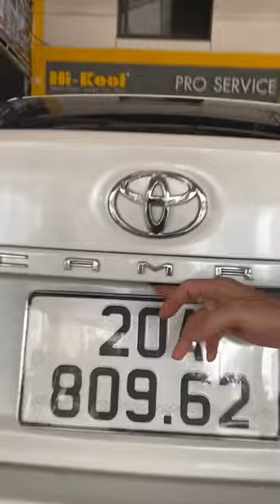Lý do cần trang bị camera 360 cho xế yêu ??? | AKALA THÁI NGUYÊN